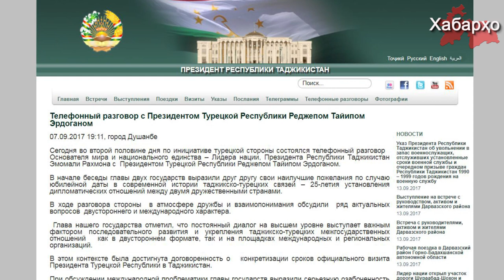Рахмон “озаботился” судьбой мусульман Бирмы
Президент Таджикистана Эмомали Рахмон провел на днях телефонный разговор с  президентом Турции Реджепом Эрдоганом. Главы государств обсудили ряд двусторонних отношений между странами.